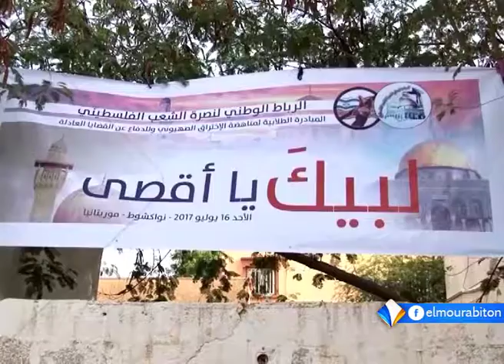LE JOURNAL FRANCAIS 17-07-2017.